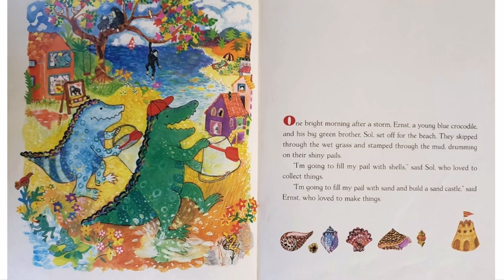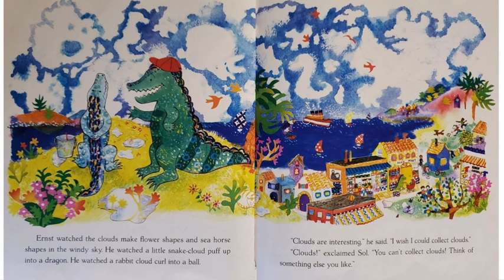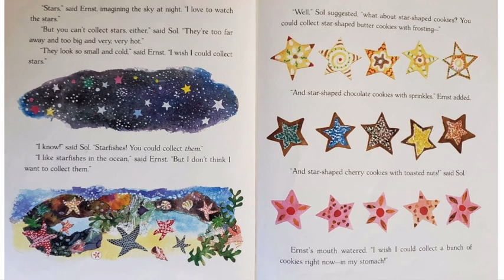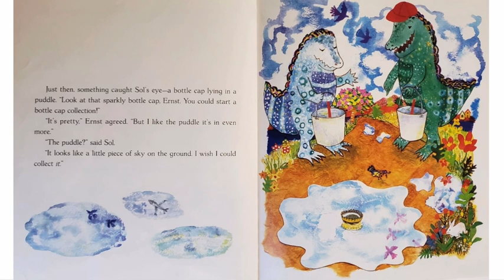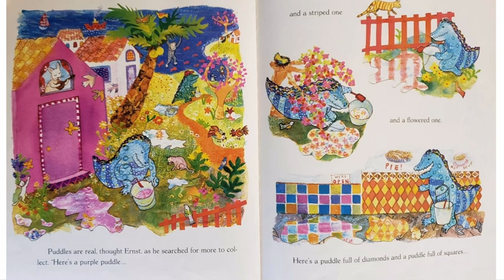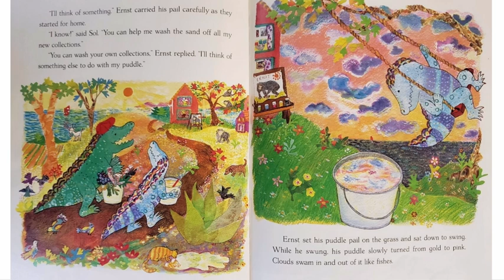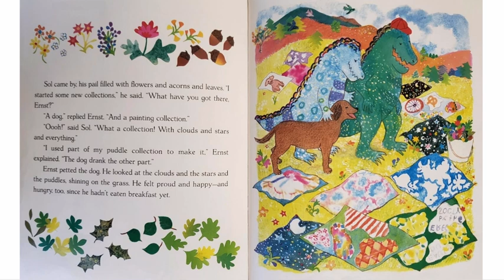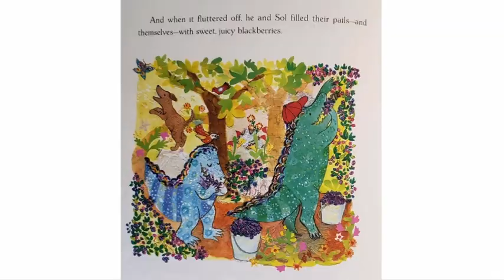The Puddle Pail | Spring Read Aloud!